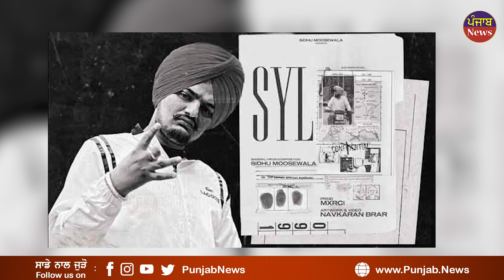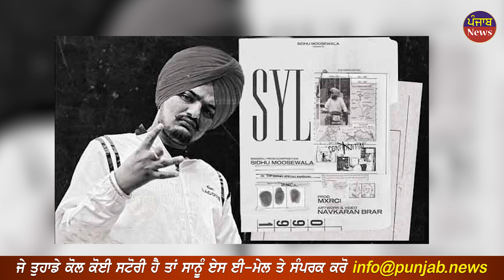Sidhu Moose Wala de Song SYL vich Bhai Balwinder Jatana da Kaun Hai jisda Zikar kita | Punjab News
ਸਿੱਧੂ ਮੂਸੇਵਾਲਾ ਦੇ ਗੀਤ SYL 'ਚ ਭਾਈ ਬਲਵਿੰਦਰ ਜਟਾਣਾ ਦਾ ਜ਼ਿਕਰ !
ਜਾਣੋ ਕੌਣ ਹੈ ਭਾਈ ਜਟਾਣਾ

Mention of Bhai Balwinder Jatana in Sidhu Musewala's song SYL! Find out who Bhai Jatana is.Bhai Balwinder Jatana was a Sikh youth who resorted to arms to stop the dacoity of Punjab. The first step was taken by Bavinder Singh Jatana and his associates to stop the construction of the canal. On July 30, 1990, while a meeting was being held at the Chandigarh headquarters on the issue of SYL, Balwinder Singh Jatana went there and corrected the Chief Engineer.